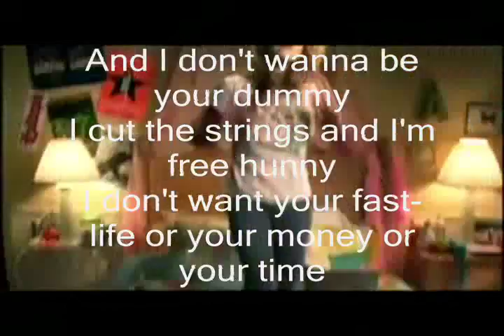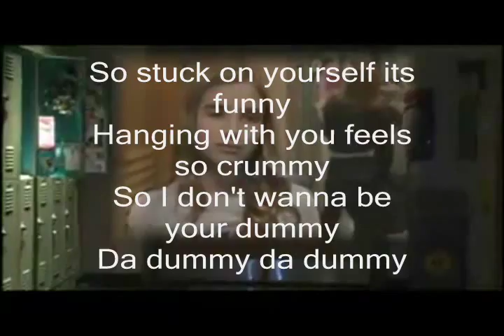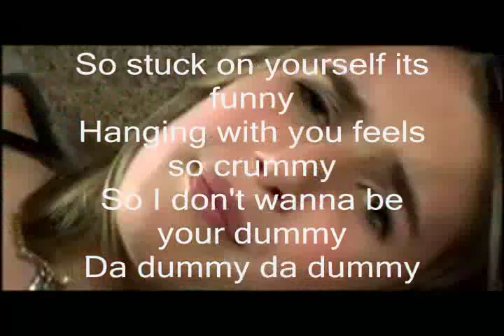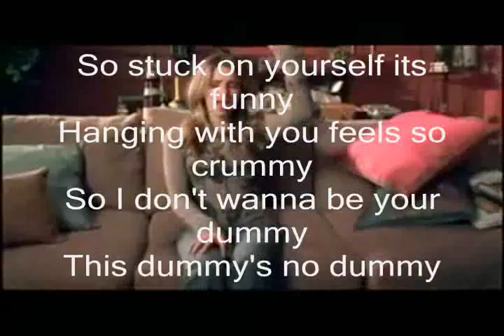Emma Roberts-Dummy Music Video WIth Lyrics